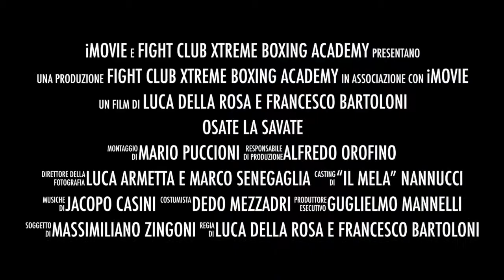OSATE LA SAVATE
Questo video riguarda OSATE LA SAVATE